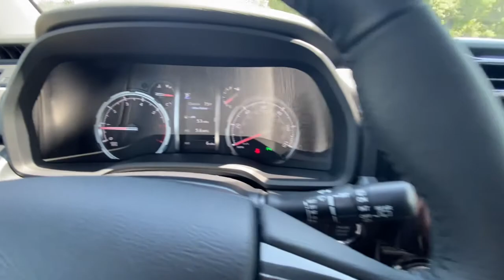2021 Toyota 4Runner Milwaukee, Shorewood, Brown Deer, Brookfield, Menomonee Falls, WI 41040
Midnight Black Metallic New 2021 Toyota 4Runner available in Milwaukee, Wisconsin at Andrew Toyota. Servicing the Shorewood, Brown Deer, Brookfield, Menomonee Falls, WI area.

Andrew Toyota
1620 West Silver Spring Drive

Recent Arrival! 4WD Blk/Graph Nightshade Lth.brbrbrBlack 2021 Toyota 4Runner Nightshade 4WD 16/19 City/Highway MPGbrbrbrTOYOTA WARRANTY: Basic Coverage: 36 months/36000 miles (all components other than normal wear and maintenance items). Powertrain Coverage: 60 months/60000 miles (engine transmission/transaxle front-wheel-drive system rear-wheel drive seatbelts and airbags). Rust-Through Coverage: 60 months/unlimited miles (corrosion perforation of sheet metal). * For complete details about Toyotas warranties please speak to a sales manager at Andrew Toyota.brbrbrHAVE YOU HEARD ABOUT TOYOTACARE? This vehicle purchase or lease includes ToyotaCare Toyotas no cost maintenance plan. **ToyotaCare covers normal factory scheduled service for 2 years or 25000 miles whichever comes first. 24-hour roadside assistance is also included for 2 years and unlimited miles. See Andrew Toyota staff for details and exclusions. Valid only in the continental U.S. And Alaska.